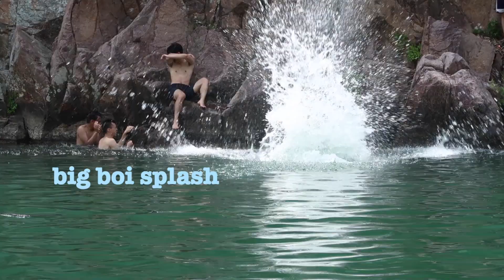First Summer Road Trip I Johnson's Shut-Ins State Park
My first road trip of Summer 2018 with ACF at Johnson's Shut-Ins State Park. It was beautiful and lots of fun.